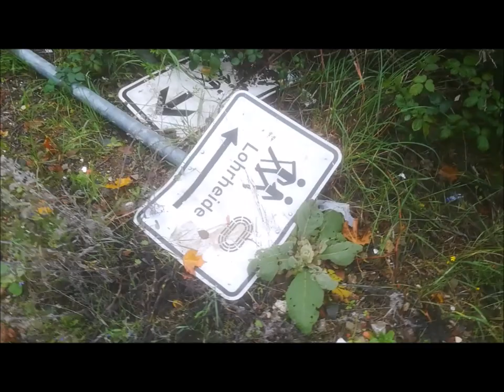Ortsbegehung Zeche Holland / Schacht 4 in Wattenscheid am 7. Oktober 2020